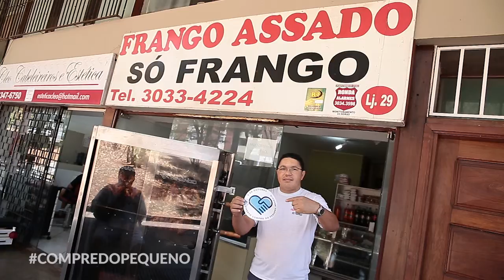DONIZETE | FRANGO ASSADO SÓ FRANGO